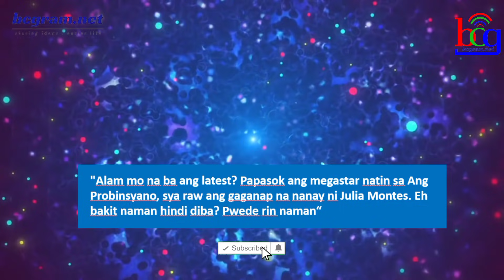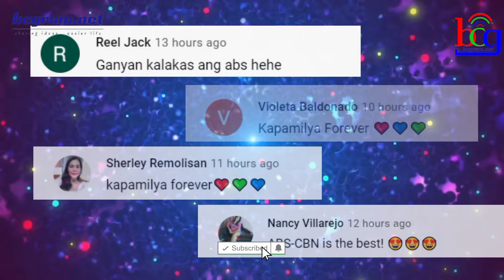ANG PROBINSYANO MAY BIGATING A-LISTER STAR PAPASOK! TULUY-TULOY LANG SA PAG-ERE AT HIGH TV RATINGS!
Andito Tayo Para Sa Isa'ts Isa

ogie diaz,
its showtime,
abscbn network,
noynoy aquino update today,
its showtime,
tv patrol,
kris aquino,